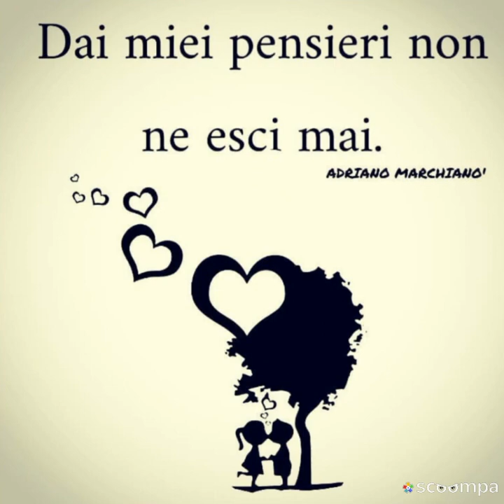Sale amore e vento Tiromancino